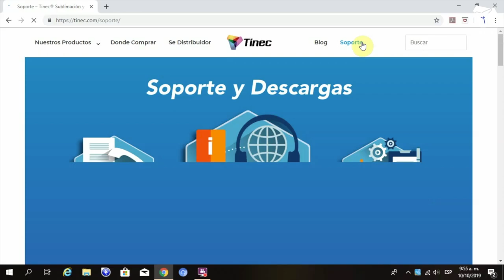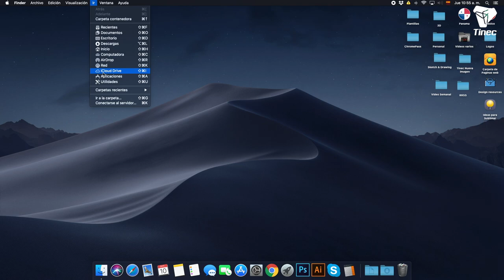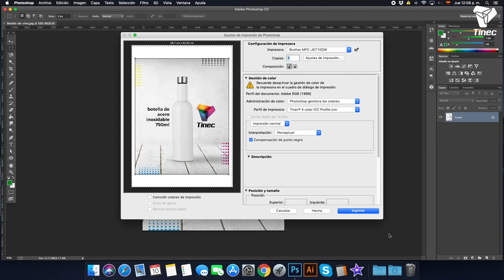Cómo Instalar un perfil de color fácilmente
Instalando un perfil de color en computadoras con sistema operativo Windows 10 y MacOS.
Para información de pedidos visita nuestra web tinec.com. Revisa  la Sección “Dónde Comprar”